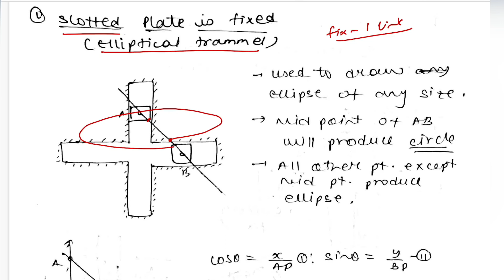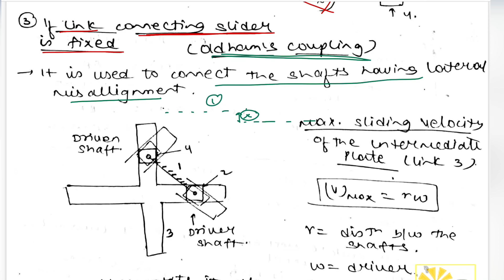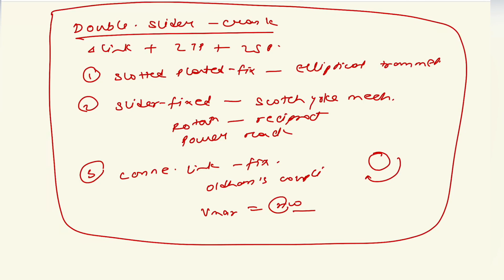Theory of Machine | Module- 05 | Double slider Mechanism | TOM for GATE & ESE | Target IES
Subject - Theory of Machine
Topic – Double slider Mechanism
Faculty - Mr. Chandan Sharma [ESE-2019, AIR-3]
For any doubt in the video lectures Join our Mechanical Telegram channel: